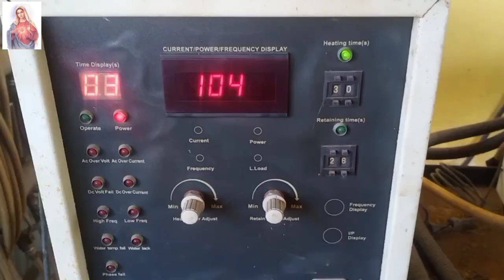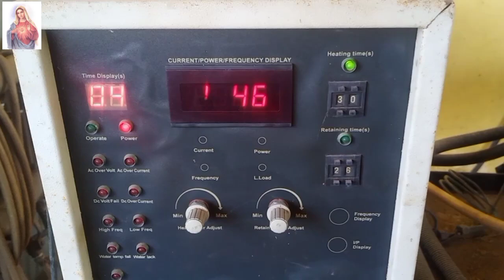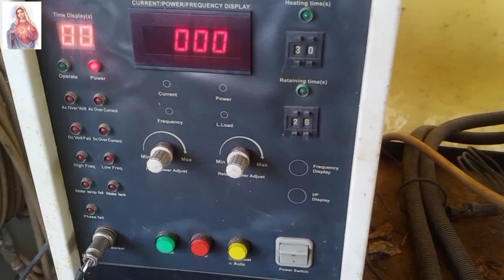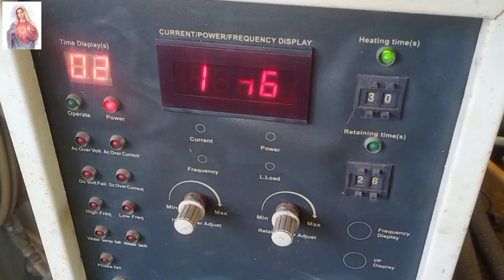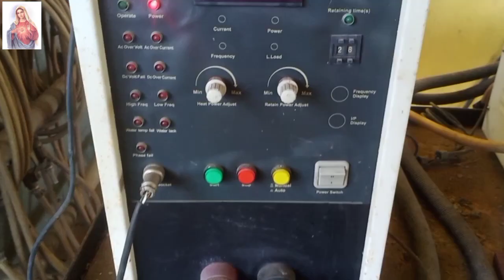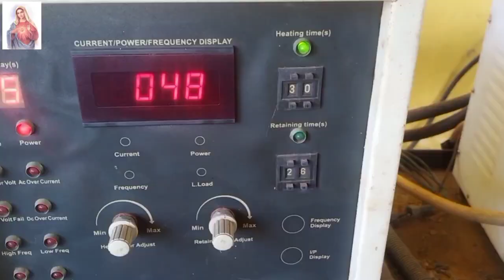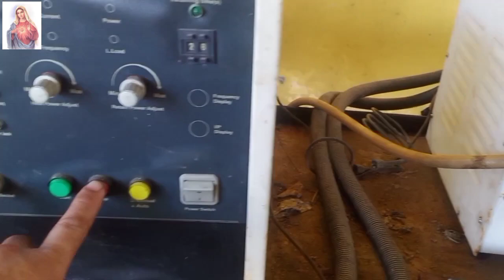Gear shaft induction heat treatment and polishing